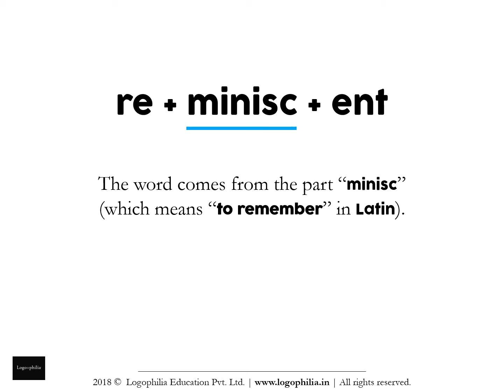How to Spell Video: remeniscent or reminiscent?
Want to learn how to spell the word "remeniscent" (or is it "reminiscent")?

CONCEPT

A. Words
Q. And the study of words is called…?
A. Vocabulary

It is alarming to see that without teaching vocabulary, schools:
1. judge students on aptitude
2. advise students on how-to-study
3. make student comparisons

1. Remember it
2. Recall it
3. Apply it

FURTHER READING

VIDEO CREDITS

This animation video has been produced by Logophilia Education Pvt. Ltd., with:

Production: Logophilia Education Pvt. Ltd.
Editing: Shreeta Agrahari
Script: Dhruv Raj Sharma